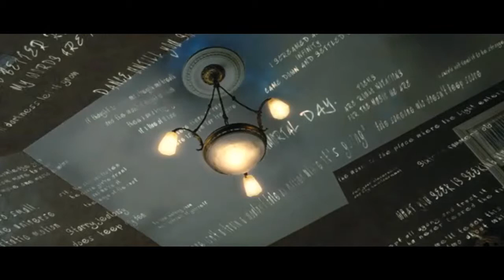ι'ᴍ sσ нuᴍαη αηd ℱℓαwєd | ℓєηα+єтнαη.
I feel wrong I'm so
human and flawed
I break down even
though I'm still strong..
song: all that you are
artist: the goo goo dolls
genre: none
movies: beautiful creatures